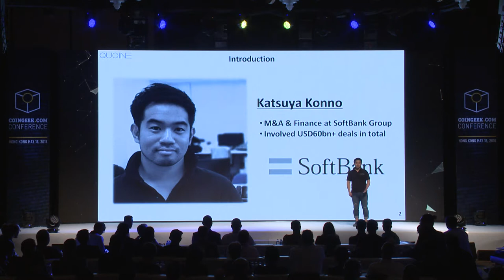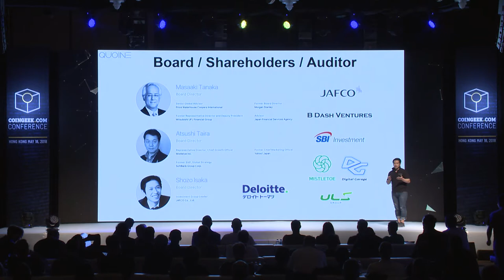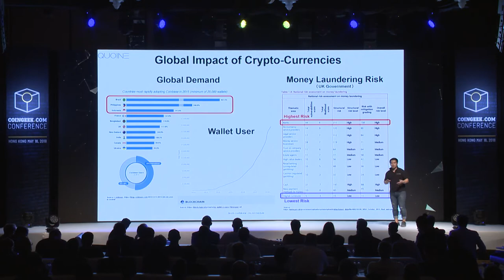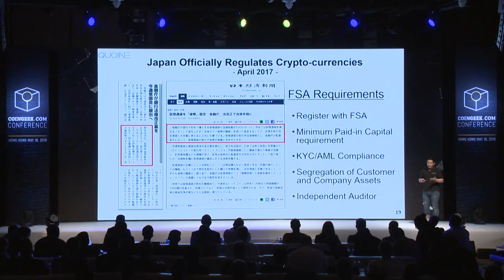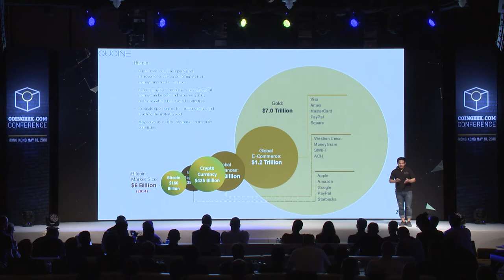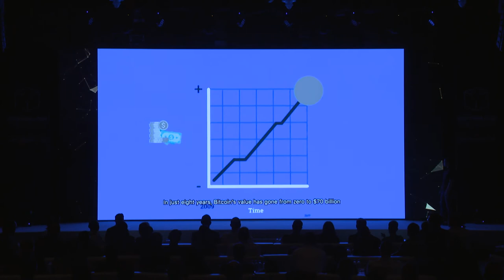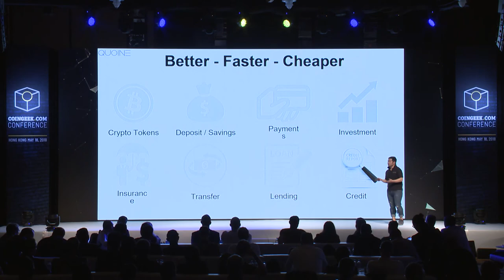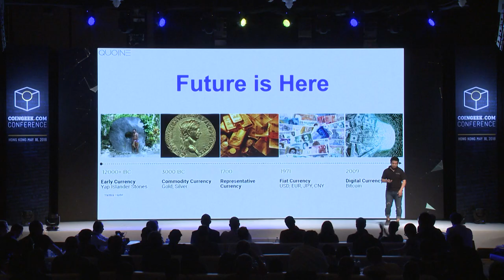Katsuya Konno presents Quoine at the CoinGeek Conference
At the first CoinGeek Conference held May 18 at the Four Seasons Hotel in Hong Kong, Katsuya Konno, CFO at Quoine, presented their products and explained how the industry is doing in Japan.